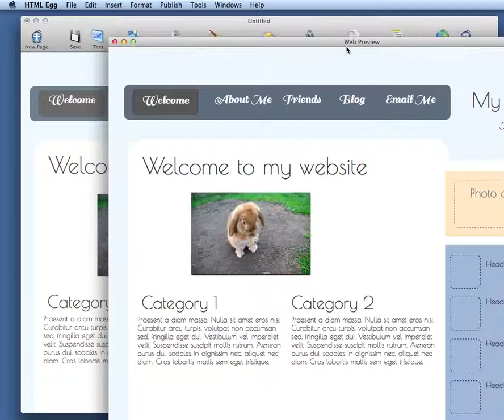How to adjust image opacity and add shadow using HTML Egg for Mac